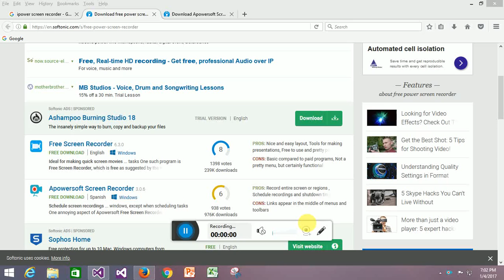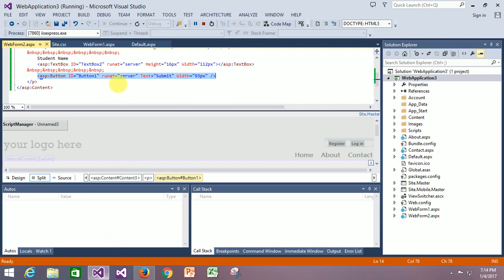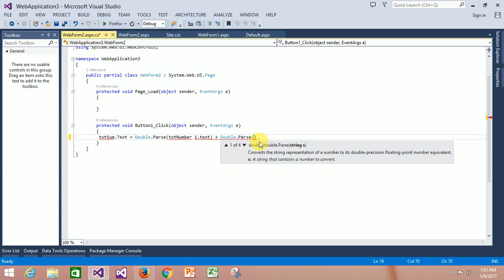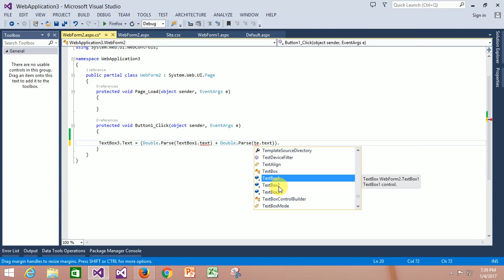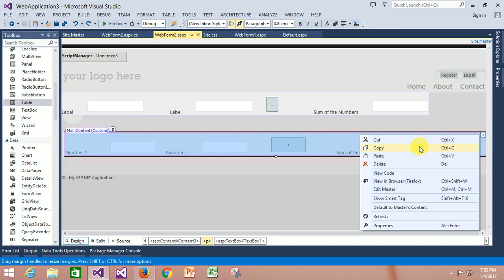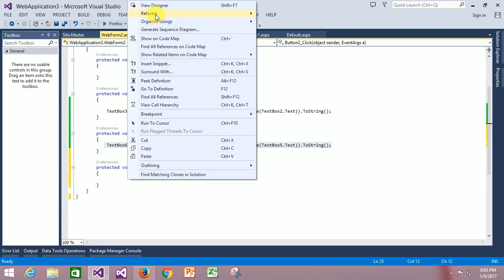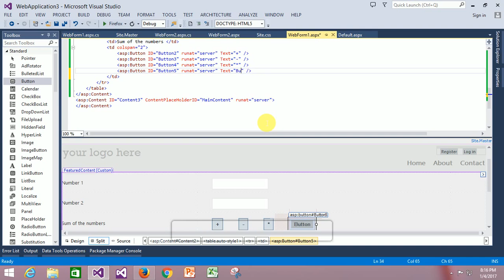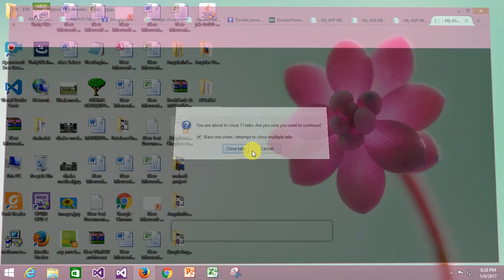ASP NET Training Video Day-05 (Muhammad Mahmud Hasan)